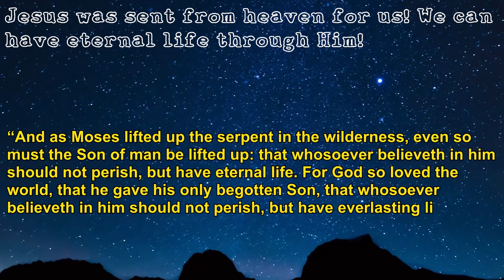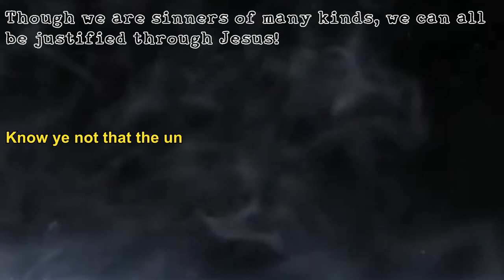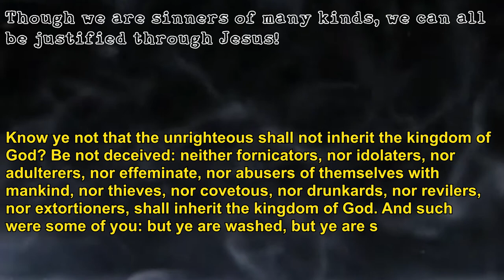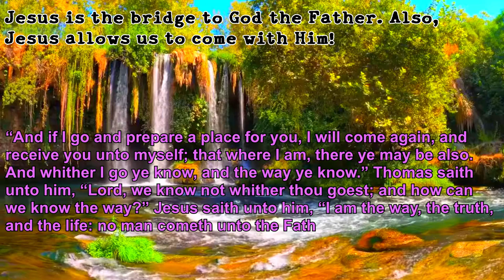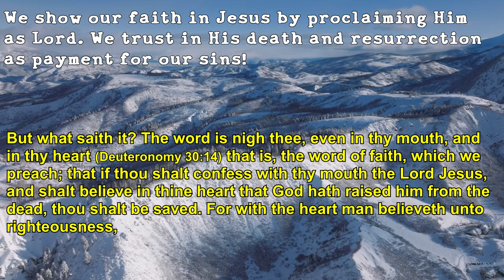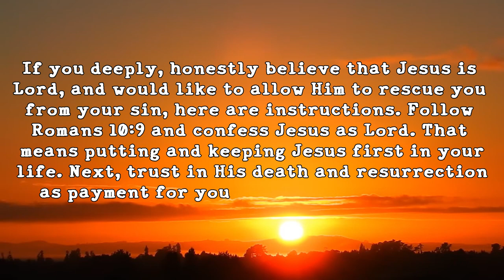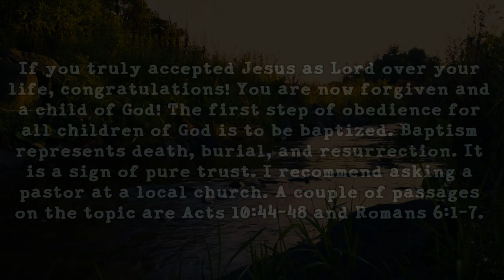Share this detailed Gospel tract (KJV)!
This is a biblical Gospel tract showing Jesus as the path to salvation. The top text is a unbiased summary of the passage listed at the bottom. This is not my opinion, it is directly from the Bible.

I am no voice actor, but I did the best I could. Please be kind.

Bible Verses:
King James Version (public domain) translated in 1611

Background Audio:
“Everything Has a Beginning” – Joel Cummins

Painting Information:
Prince of Peace by Akiane Kramarik, 2003